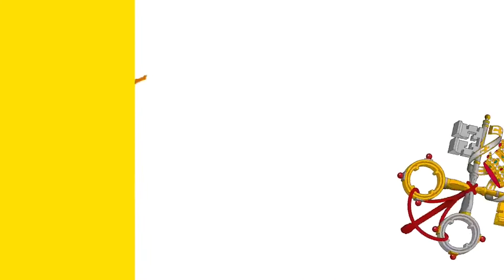European flag animation